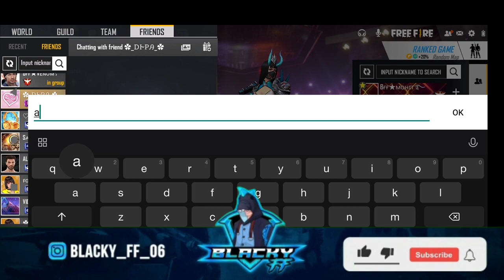Proposal prank on dipa - she proposed me